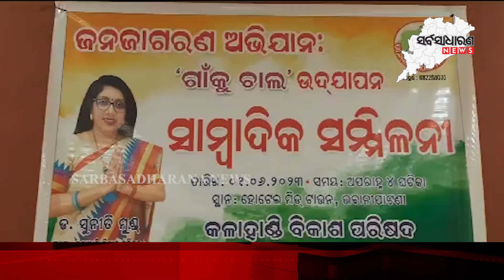କଳାହାଣ୍ଡିରେ ଜନଜାଗରଣ kalahandi awareness || SARBASADHARANA NEWS